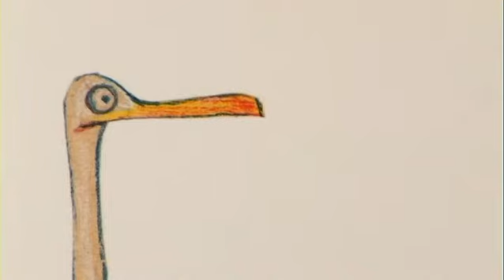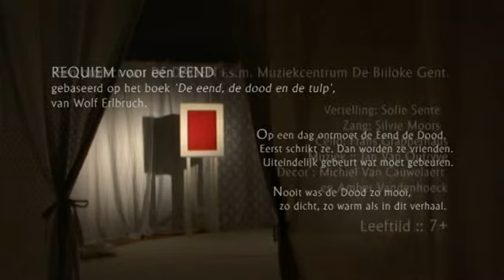REQUIEM voor een EEND